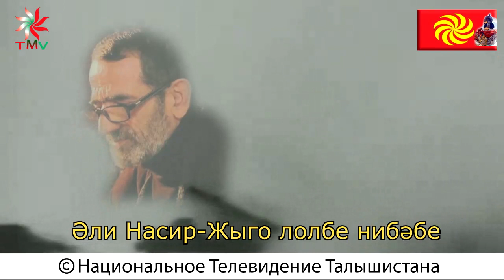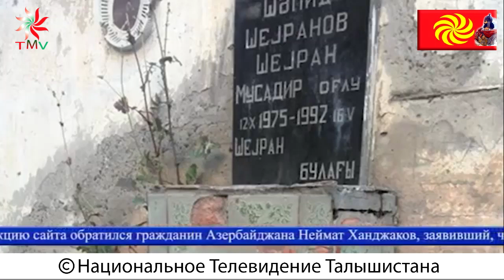Ислам и талыши - вера и народ: Talyshistan Tv 23.06.2017 News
ВНИМАНИЕ!!!
ВЫ, КОНЕЧНО ЖЕ, УЖЕ В КУРСЕ ТОГО, ЧТО АЗЕРСКИЕ ВЛАСТИ ОГРАНИЧИЛИ ДОСТУП К РЯДУ ОППОЗИЦИОННЫХ РЕСУРСОВ, В ТОМ ЧИСЛЕ И К НАШЕМУ ТЕЛЕВИДЕНИЮ. СО ВСЕЙ ТЕРРИТОРИИ ТАЛЫШИСТАНА И ШИРЕ - ПОВСЮДУ В АЗЕРБАЙДЖАНЕ - СТАЛО НЕВОЗМОЖНЫМ СМОТРЕТЬ ВЫПУСКИ НАЦИОНАЛЬНОГО ТЕЛЕВИДЕНИЯ ТАЛЫШИСТАНА  НА YOUTUBE.
В СВЯЗИ С ЭТИМ НАМИ ПРЕДПРИНИМАЮТСЯ СЕРЬЕЗНЫЕ МЕРЫ. ПОКА ЖЕ ВЫ МОЖЕТЕ СМОТРЕТЬ НАШИ НОВЫЕ ВЫПУСКИ НА СТРАНИЧКЕ TMV В ФЕЙСБУКЕ, А ТАКЖЕ ВОСПОЛЬЗОВАТЬСЯ ПРОГРАММОЙ ДЛЯ ВЗЛАМЫВАНИЯ ФИЛЬТРОВ, КОТОРУЮ ВЫ МОЖЕТЕ СКАЧАТЬ ПО СЛЕДУЮЩЕЙ ССЫЛКЕ:
БОГ ВАМ В ПОМОЩЬ!
ВНИМАНИЕ!!!
это вы можете смотреть на канале twitter: @Talyshistantv